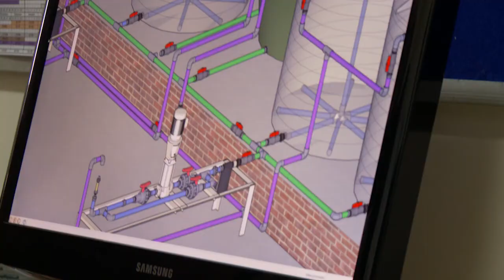How to Apply for a Job at ZZ2